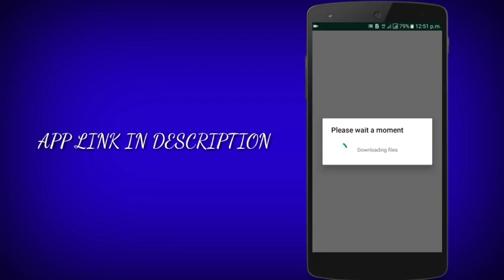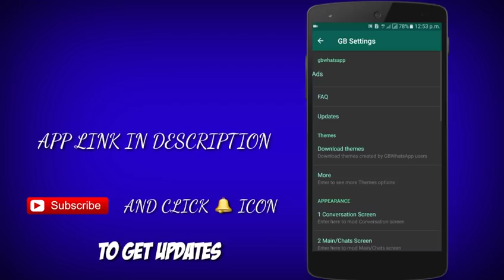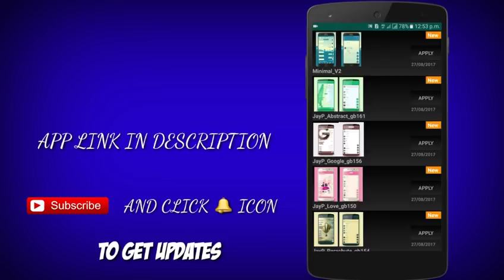[No Root] How to change WhatsApp theme and colour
How to change WhatsApp colours and  theme without root